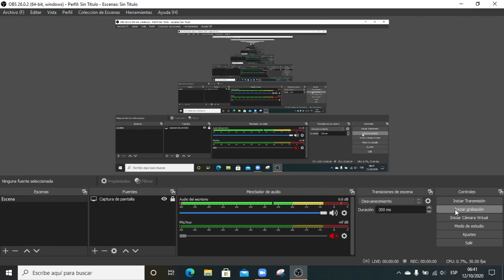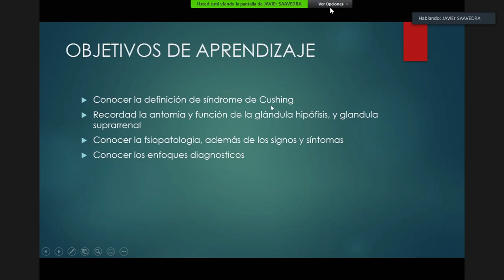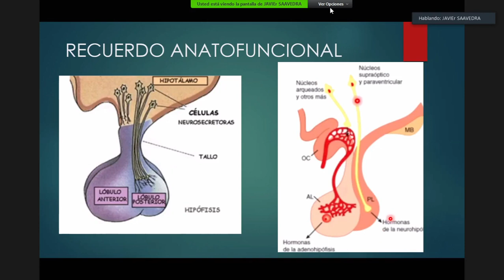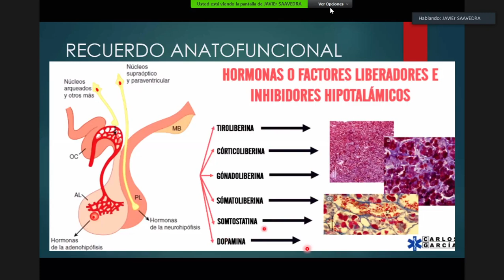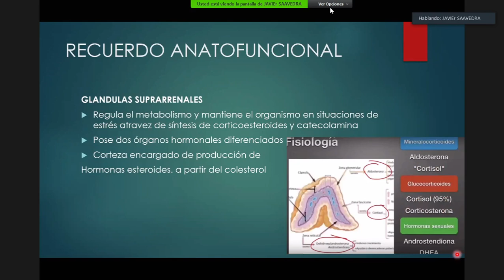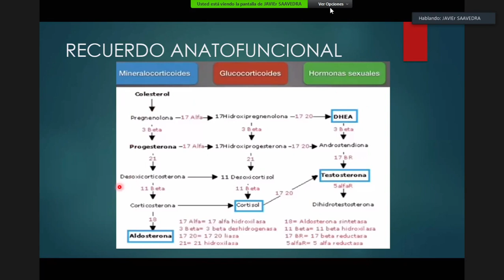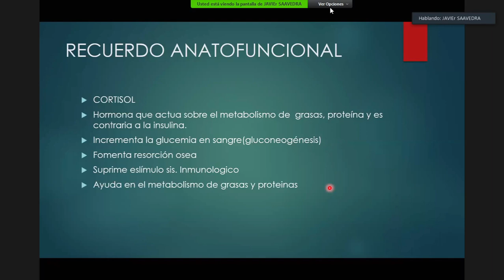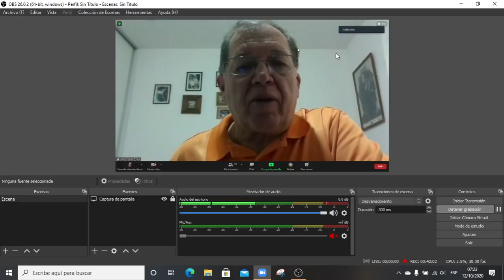Semiología - Síndrome de Cushing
Dr Javier Saavedra Belmomte